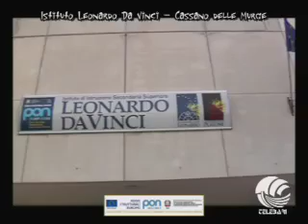PON IN TV (Leonardo Da Vinci) parte I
IL QUESITO E L'INTUIZIONE, FACCIAMO PRESSIONE